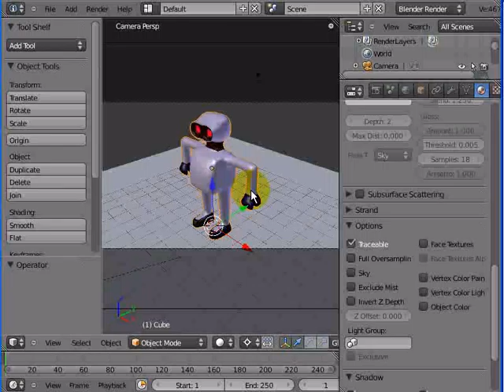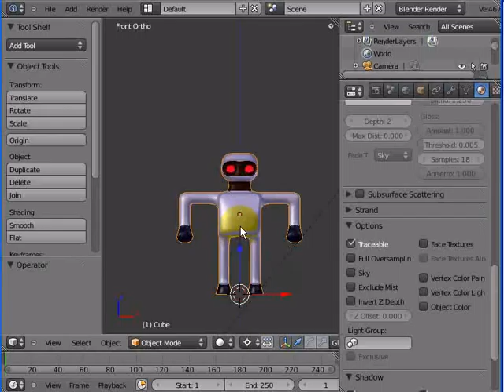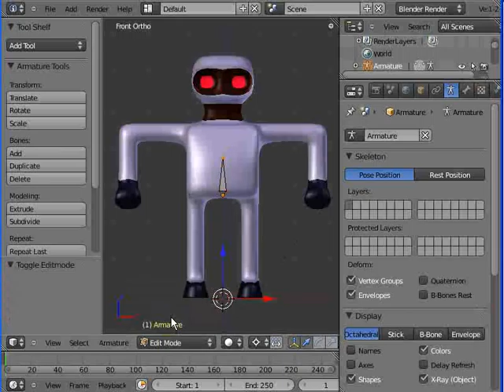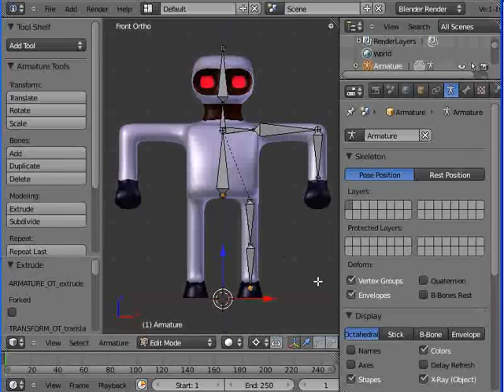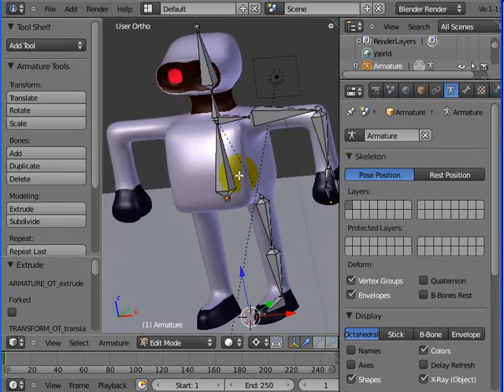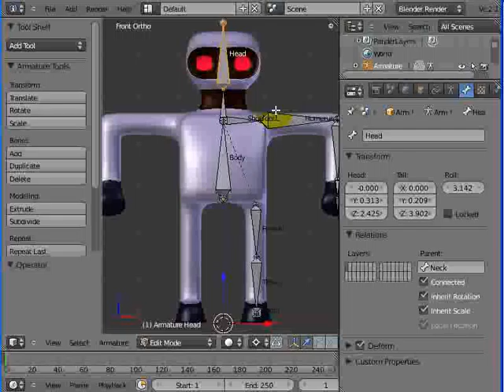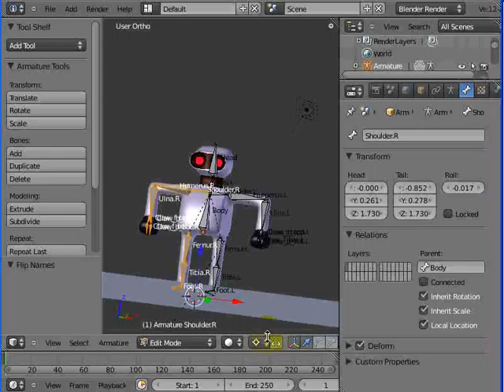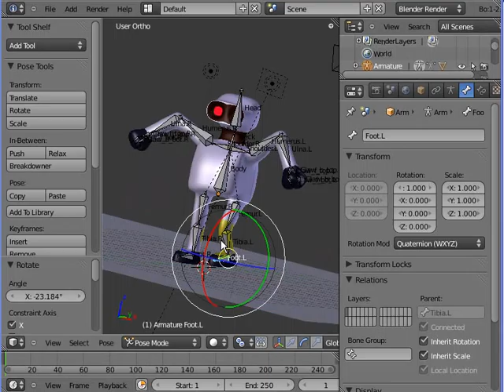Creating an armature for a mesh - Aparima College 3D Club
A tutorial on how to create a complete (very basic) armature (skeleton) in Blender. This video acts as a catch-up for those students who have missed any of our lunchtime Blender Club meetings.
Blender 2.5 alpha 2 is the version used during this tutorial